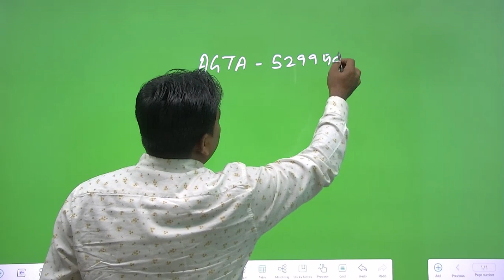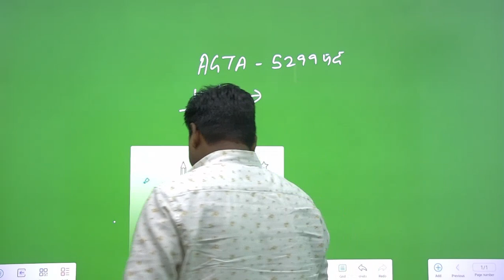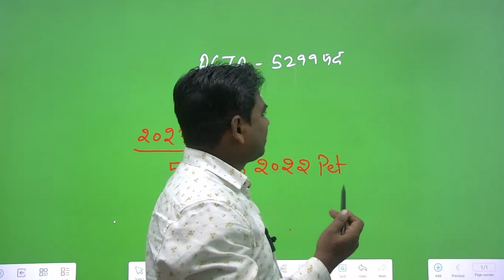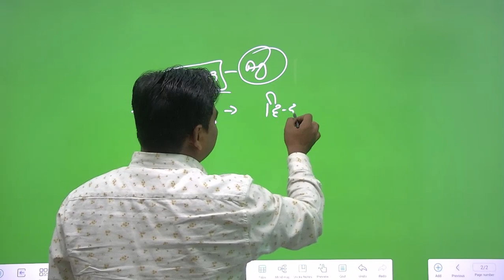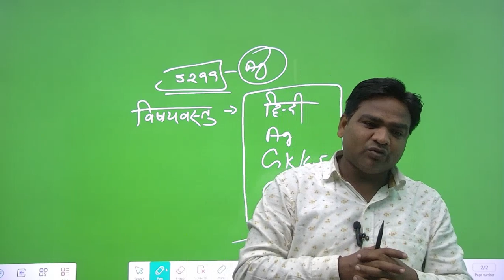Upsssc AGTA big news|Upsssc agta-5299 बहुत जल्द|good news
download app study with neeraj sir
telegram study with neeraj sir
vijay path batch 2.0
Upsssc agta big news
upsssc agta latest news today | uppcs prayagraj agta 906 | upsssc agta latest news | agta upsssc
agta upsssc latest news today
upsssc agta syllabus
upsssc agta news
upsssc agta new vacancy
upsssc agta eligibility

upsssc agta vacancy
upsssc agta vacancy 2023upsssc agta notification